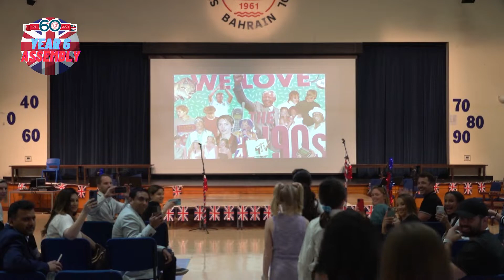Year 6 Assembly Performance - Class 6F